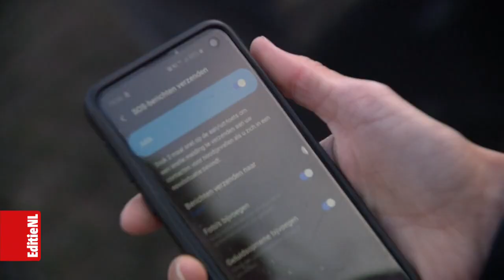201911005 Lonneke Haveman in leather jacket